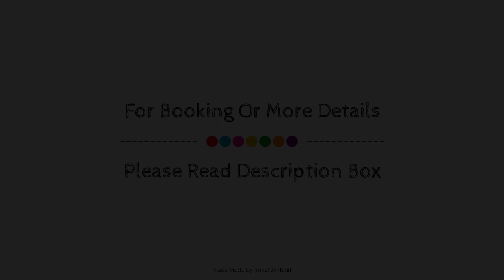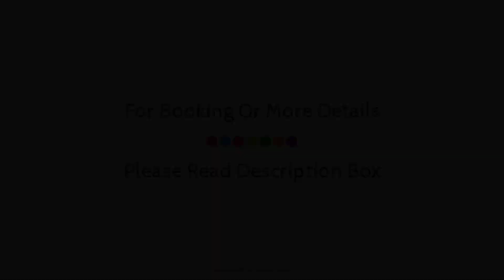A Room In The City, San Sebastian, Spain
About Property:
A Room In The City is perfectly located for both business and leisure guests in San Sebastian. The property offers a high standard of service and amenities to suit the individual needs of all travelers. Facilities like free Wi-Fi in all rooms, 24-hour front desk, luggage storage, Wi-Fi in public areas, family room are readily available for you to enjoy. Guestrooms are fitted with all the amenities you need for a good night's sleep. In some of the rooms, guests can find wooden/parqueted flooring, towels, clothes rack, linens, fan. Take a break from a long day and make use of the games room. Convenience and comfort make A Room In The City the perfect choice for your stay in San Sebastian.
Searching For
1. A Room In The City - San Sebastian
2. A Room In The City - San Sebastian Virtual Tour
3. A Room In The City - San Sebastian Rooms
4. A Room In The City - San Sebastian Amenities
5. A Room In The City - San Sebastian Videos
6. A Room In The City - San Sebastian Offers
7. A Room In The City - San Sebastian Deals
Audio Credit:
Track Title: Blank Slate
Artist: VYEN